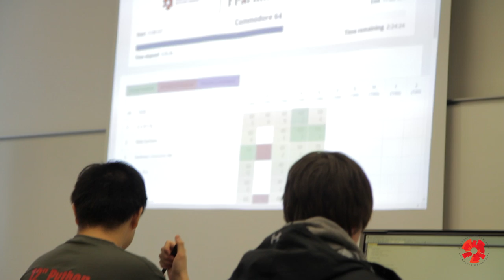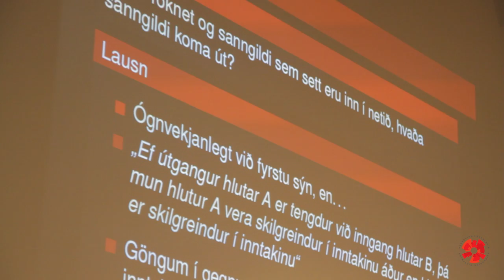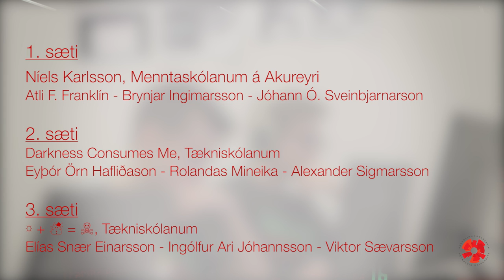Forritunarkeppni framhaldsskólanna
Svipmyndir og viðtöl frá Forritunarkeppni framhaldsskólanna sem haldin var í HR 18. og 19. mars.

[CC-BY-SA] Háskólinn í Reykjavík, 2016